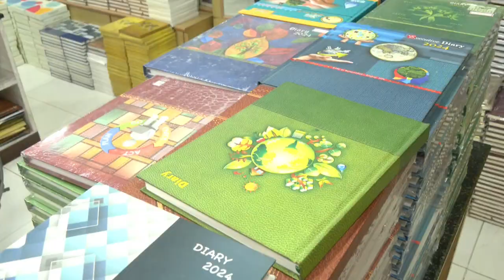நாட்குறிப்பு எழுதும் பழக்கத்தின் மேன்மைகள்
சரித்திரங்கள் சாதனையாளர்களால் மட்டுமல்ல, சாமான்ய மக்களாலும் உருவாக்கப்படுகிறது என்பதை நாட்குறிப்பு எழுதும் பழக்கம் நிரூபித்துள்ளது. இலக்குகளை அடையும் தன்மை, நேர மேலாண்மை உள்ளிட்ட பல்வேறு நன்மைகளைத் தரும் நாட்குறிப்பு எழுதும் பழக்கத்தின் மேன்மைகளை விளக்குகிறது இந்த செய்தித் தொகுப்பு